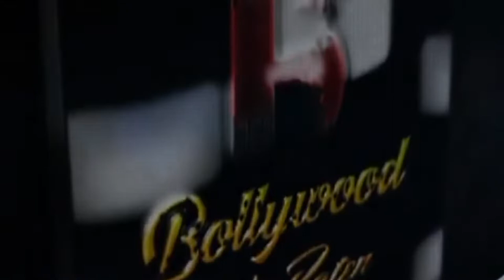Anjali Arora Spotted In Town With Dualat Bi Khan And Team